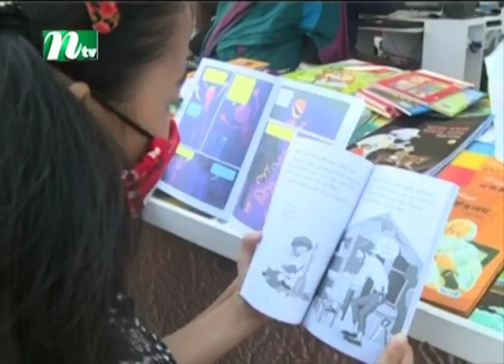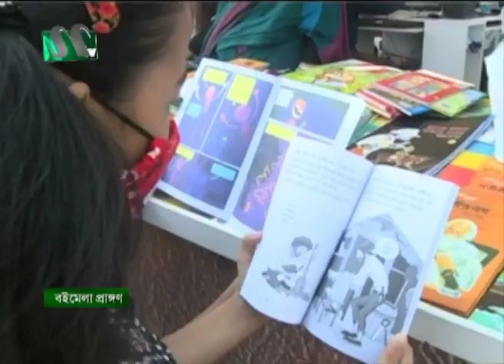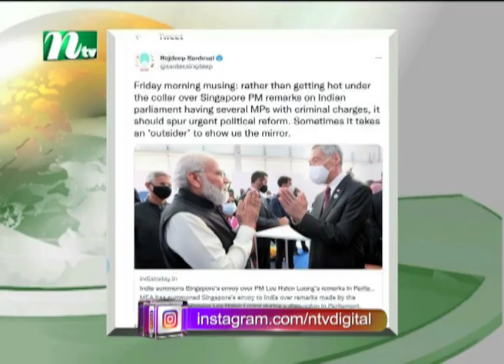দুপুরের খবর | NTV Dupurer Khobor | 19 February 2022 | NTV News Updatee